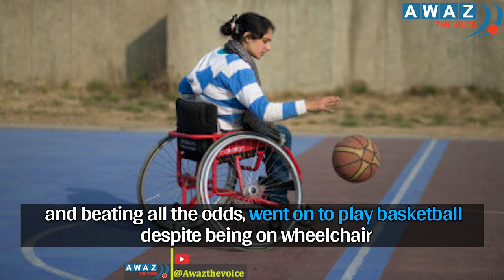Kashmir's 1st woman wheelchair basketball player || Awaz the voice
Kashmir's 1st women wheelchair basketball player || Awaz the voice